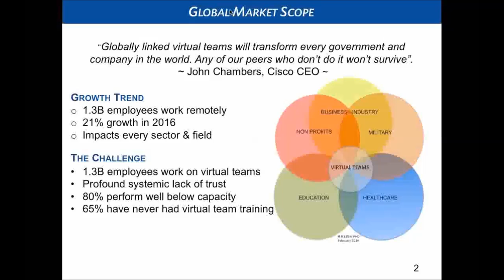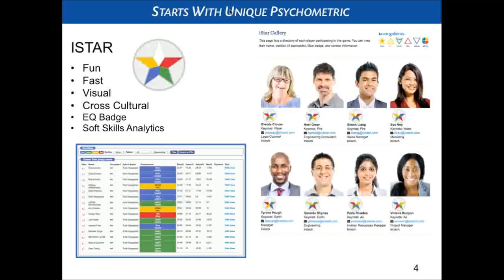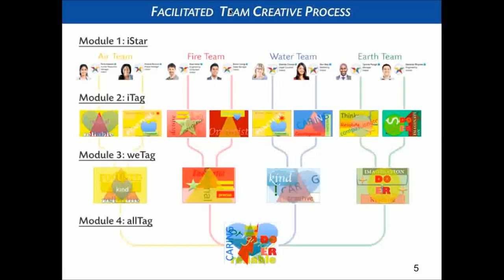PV8 Scatterwork Guest: Prelude - a trust building game for virtual teams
Hi my name is Howard Esbin, and I'm the creator of a new trust game for virtual teams. Virtual teams have become a way of life practically in every sector around the world. Expected next year about 1.5 billion people will be working remotely. The biggest challenge is that there's no time for virtual teams to develop rapport, or trust, or engagement. Sixty-five percent of all companies that are using virtual teams provide no training whatsoever.

We provide a global solution, a serious game called Prelude Virtual 2.0, which is modular team of under 15 people, can over a period of a week play the game in less than three hours. It's a very simple, easy, engaging way, for people to get to know each other. It embeds 20 best practices that we've identified through our research.

It's starts with a unique psychometric proprietary resource called ISTAR, which is fast and fun. It provides a badge so that people are able to identify each other and speak to each other's skills. The team is able to develop a mental model of itself, which is very positive and explicit.

There's an analytics function, so that project managers, HR managers, are able to access right at the beginning of a team, and the project coming up, whether they have the best balance of skills, and aptitudes possible. There's a facilitated process which involves creativity, where one moves from the psychometric analysis to an actual fun series of processes, that move from individual expression, to team expression, to whole group expression. The artifacts that are created help deepen the rapport and understanding of each other. So when the team is ready for the major project that they're facing, they've already developed some understanding of each other, and how they can best work together.

In summary, this tool has five particular tools in one. There's a character assessment component. There is an EQ development component. There's a collaborative team building component. A diversity training component, and a creative training component, all wrapped up in one simple exercise. We welcome all interests in the game. and we're very thankful to Scatterwork for this opportunity.

In the modern world, the optimal solution may not be traditional
face-to-face training that everybody likes and finds very effective, but virtual training. Please help us to rank our list of virtual training
features: Can Virtual Training replace traditional events?

Also, if you have any queries, then please select a time to call